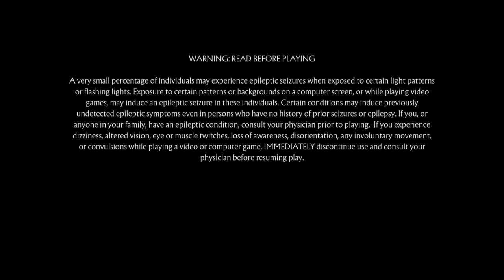Mortal Kombat 11 scorpion brutality